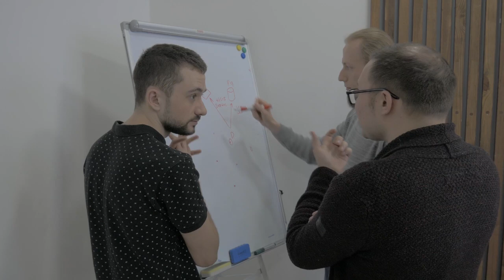Kenapa pilih ssd?